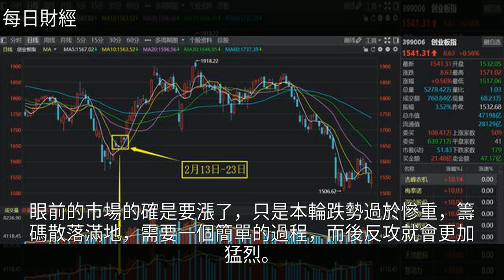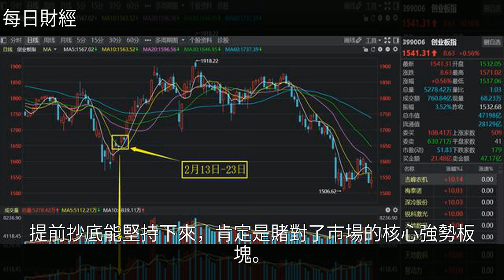周評：大反攻才剛剛開始，為何我要賣強勢科技股？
周評：大反攻才剛剛開始，為何我要賣強勢科技股？周評：大反攻才剛剛開始，為何我要賣強勢科技股？滬指 盤面分析 股票 投資 財經